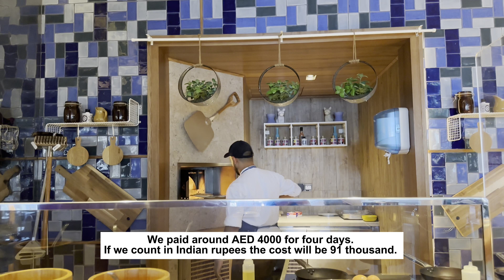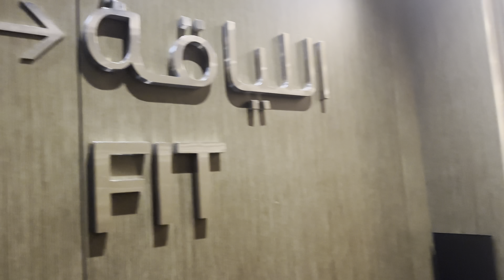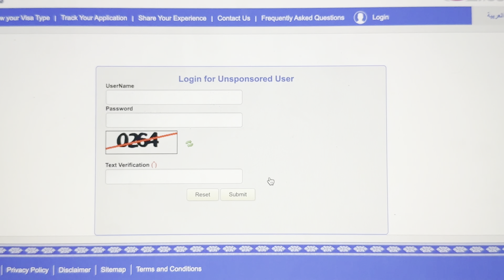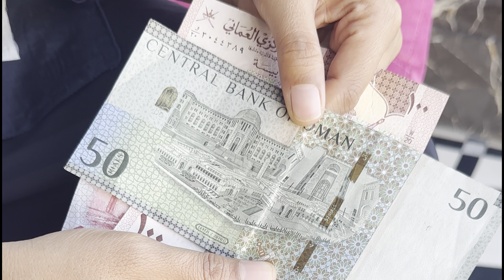Let's Explore Oman | Travel Tips For The First Time Visitors | Plan Your Oman Trip | Oman Vlog 1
Hi friends this vlog is going to help you a lot if you are planning an Oman trip. I have mentioned all the important information from the hotel to the documents required for the Oman trip. In my coming vlogs, you will see the mesmerizing beauty of Oman and why this country has to be on your bucket list. I hope you guys enjoy watching my Oman series.